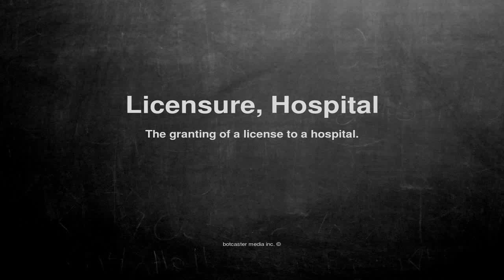Medical vocabulary: What does Licensure, Hospital mean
What does Licensure, Hospital mean in English?